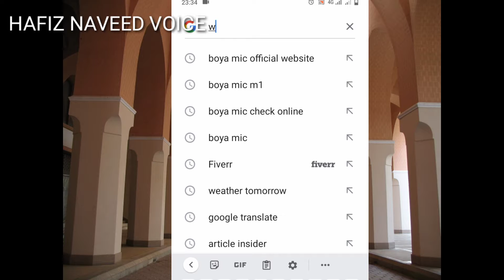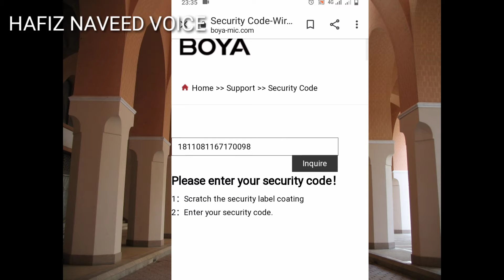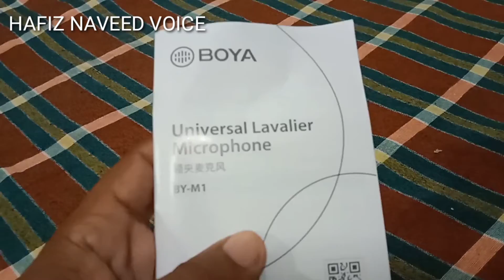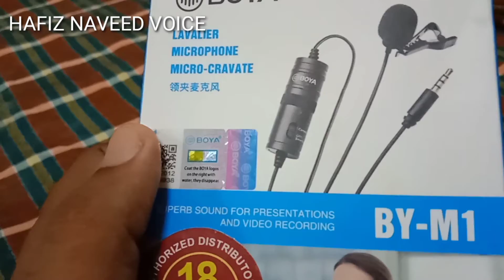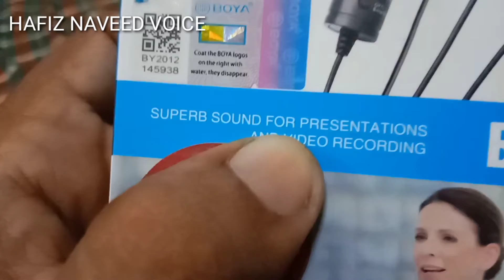Boya by m1 mic review/I receive my parcel 📦/clear voice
Today we will talk about boyabym1 mic

How to order original boya by m1 mic in pakistan